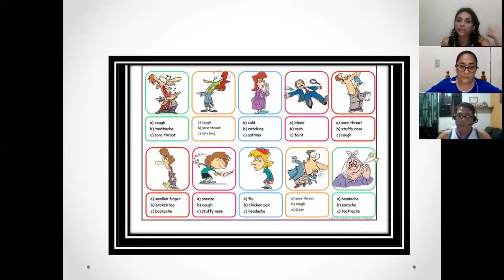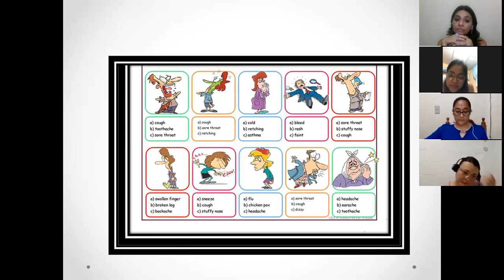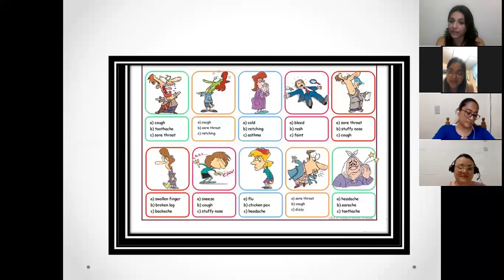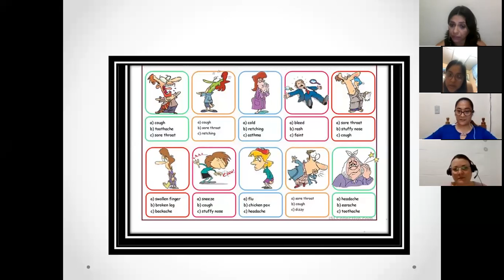Ingles Corporativo-Have + Noun; Feel + Adjective & Conversation: I feel homesick part 2